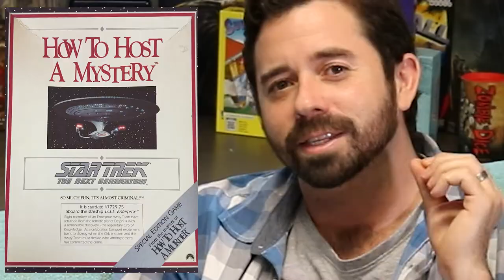How to Host a Murder: The Core Mechanic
The Core Mechanic S4 Ep5
Dave and Ricky take a look at the social deduction game of "How to Host a Murder".

Dave and Ricky are on a mission to learn what makes a good board game. Inspired by Mike Selinker’s 2015 PAX East lecture, the boys are playing through as many games from Mike’s list of ‘The 100 Games You Absolutely, Positively, Must Know How to Play’. Their goal is to finish game number 100 on Mike’s list, a game you design yourself. Join them as they deepen their love of board games, and try to learn about board game design along the way.

The Core Mechanic for educational and entertainment purposes. S.4 Ep.5 How to Host a Murder